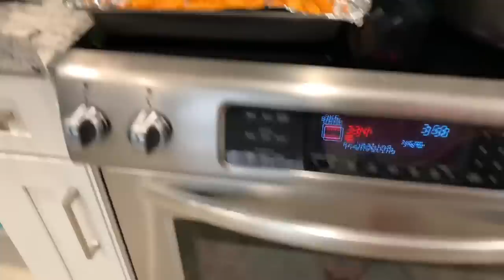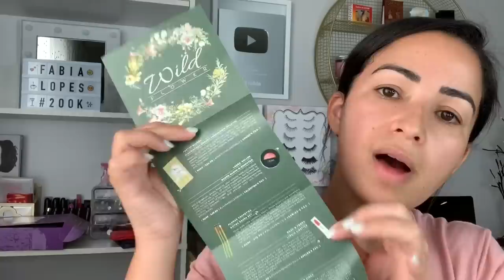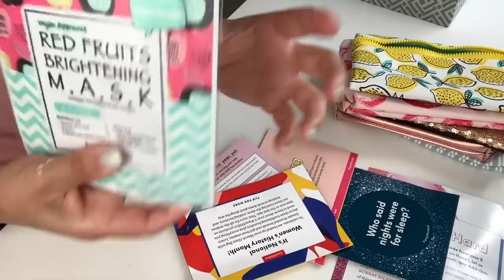ADIANTANDO A JANTA E MOSTRANDO PRODUTOS DA BOXYCHARM E IPSY BAG ACUMULADOS